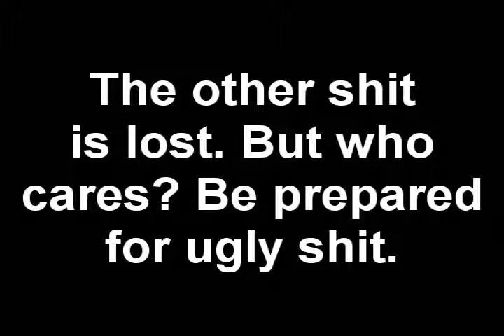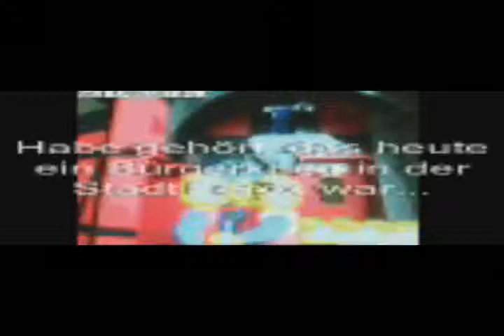OLD SHIT FROM 2006 (NON-YTP) (WARNING: ANAL SHIT)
CorruptionSound presents pixelated blurry stop-motion mess made in 2006.

Photographed with an Eye-Toy cam. Made with AdGif (UNREGISTERED).

You're not afraid of No-Fi? You like shit? You want to sit through anal compost? Then this is for you. Enjoy (not)!